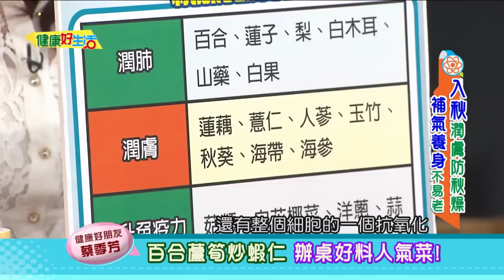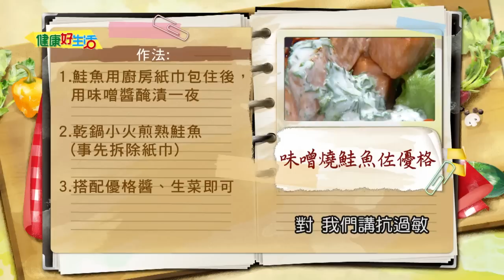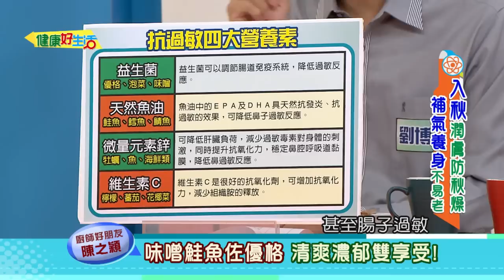20161006 健康好生活 入秋防燥抗過敏 補氣養身不易老